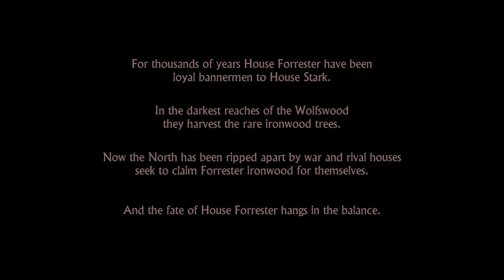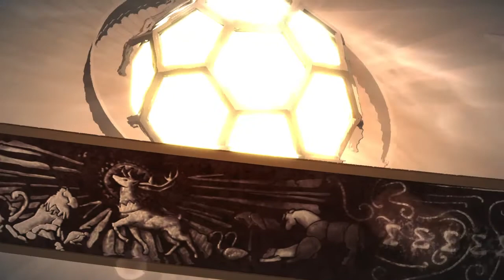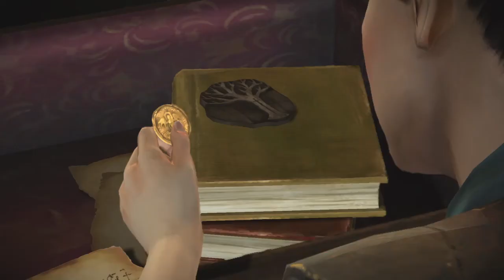Let's play Game of Thrones: A Telltale Games Series, e01 "Cowards And Dead Men"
Episode 01 of our playthrough of Telltale's Game of Thrones. This is how we cut our way through the first part of Telltale's tale of House Forrester! NSFW due to swearing.

e01: "Cowards And Dead Men." Game of Thrones: A Telltale Games Series, Episode 1: "Iron From Ice" played by Bunyip Attack on Playstation 4, 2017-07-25. Commentary: No.